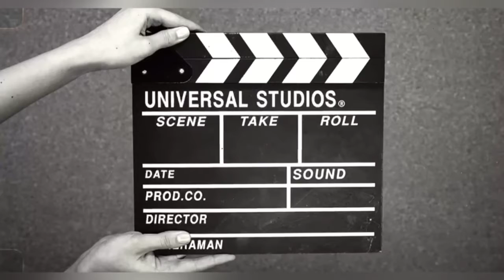Hoya cv. rebecca Berbunga_ Daun Durhaka? || Blooming Hoya cv. rebecca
Hoya atau juga dikenal sebagai wax plant selain memiliki daun cantik juga memiliki bunga yang indah. Seringkali orang mengira kalo Hoya adalah tanaman sirih. Ciri-ciri tanaman hoya memiliki daun berpasangan atau berhadap-hadapan, selain itu jika batang atau daunnya dilukai/dipotong akan mengeluarkan getah putih walau ada beberapa jenis Hoya yang mempunyai getah bening.
Hoya yang akan kita rewiew kali ini adalah Hoya cv. rebecca (Silangan Hoya obscura dan Hoya Lacunosa "Langkawi Island")

Terima kasih kepada teman-teman atas supportnya.